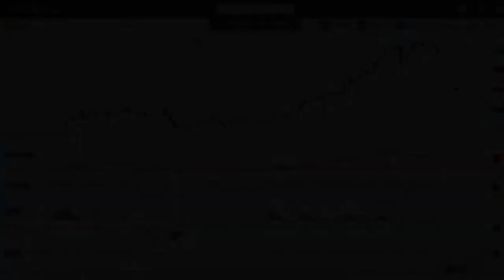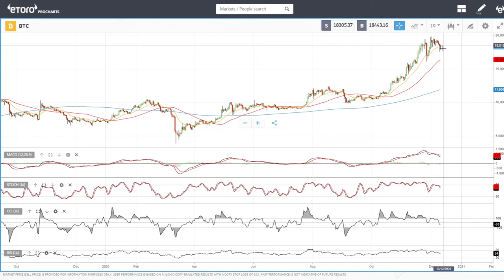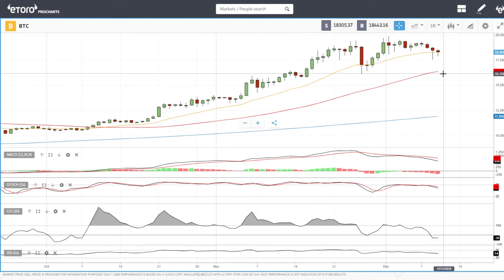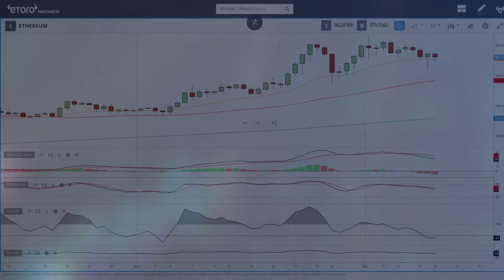Bitcoin and Ethereum daily forecast for December 11, 2020